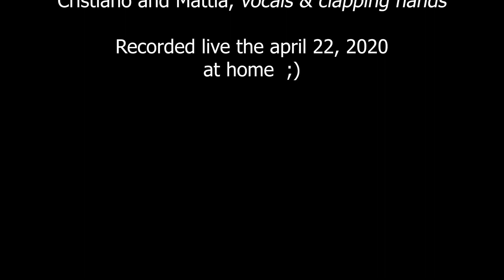Cissy Strutt (The Meters) - Giardini's